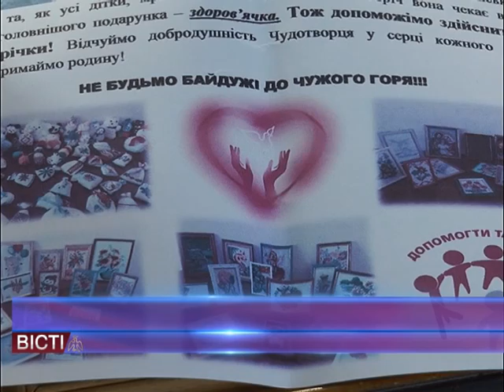У ПНУ ім. В. Стефаника відбулась благодійна акція «Творимо добро своїми руками»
Під гаслом доброти, людяності і милосердя у Прикарпатському національному університеті імені Василя Стефаника відбулася благодійна акція «Творимо добро своїми руками», організована кандидатом педагогічних наук Оксаною Цуняк та третьокурсниками івано-франківського коледжу при цьому виші. Благодійна акція відбувається уже втретє а зібрані кошти передадуть на лікування Марічці Троян-Мосюрі з Рогатина.